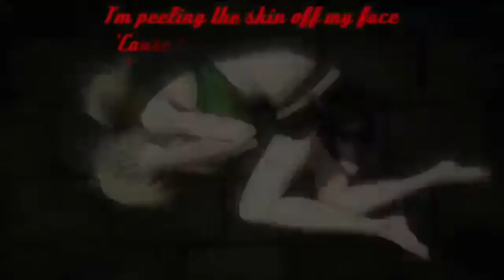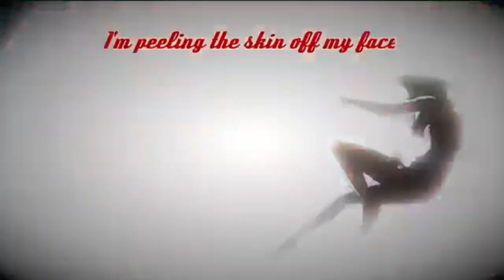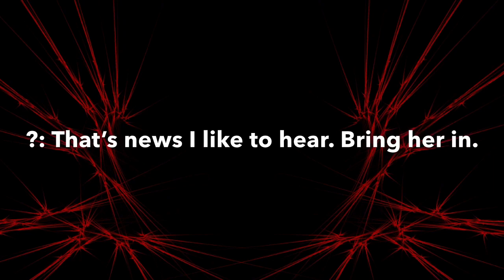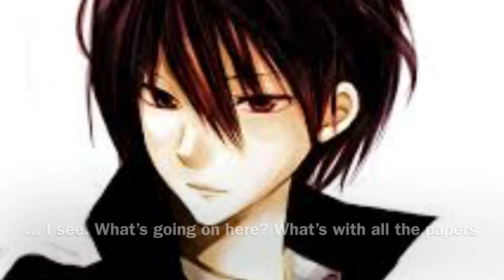Nalu| Abused #10 ~It hurts~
I went to the doctors today. I may have pneumonia again but it’s all good!